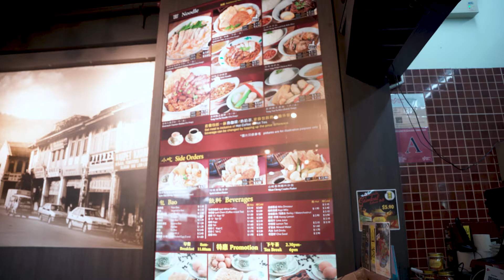Authentic Ipoh HorFun - Shan Cheng